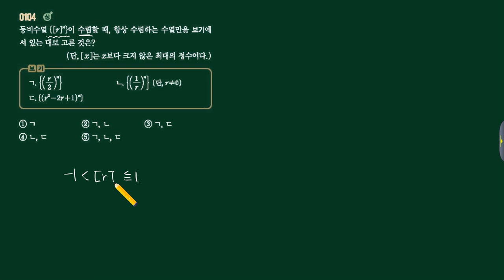미적분1 쎈수학 1단원 104번